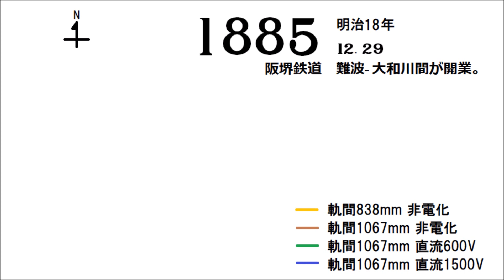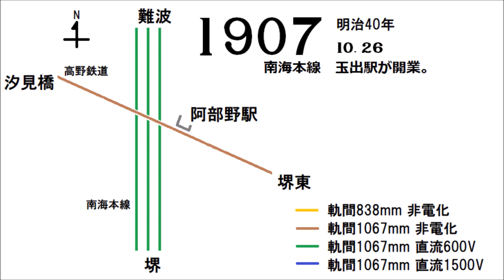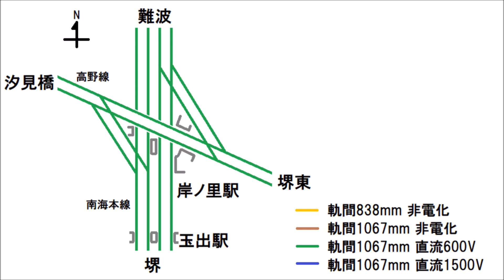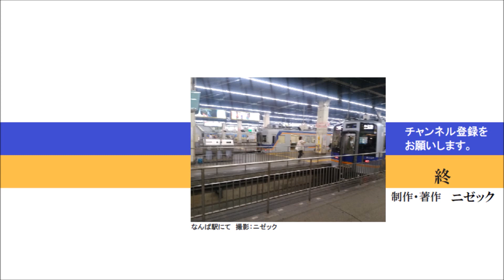南海電鉄 岸里玉出駅の歴史（Ver1.1.0）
かつては南海電鉄の二大幹線が交差し、複雑な配線だったジャンクションの駅。今ではかなりシンプルになっていますが、ここまでの経緯はどのようなものだったのでしょうか。４分半の路線図アニメ（動く路線図）で詳しく解説します。

●BGM
PeriTune フリー音楽素材様の「OverWorld」です。

●参考資料
Wikipedia
鉄道ピクトリアル 1985-12月臨時増刊号